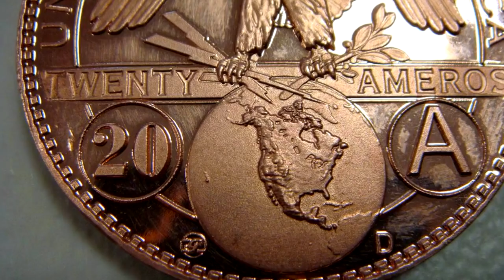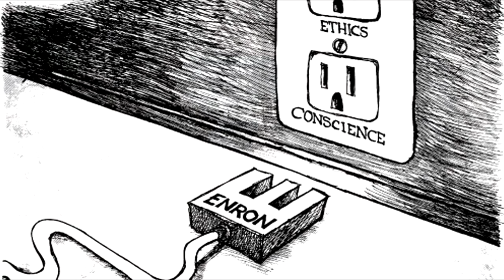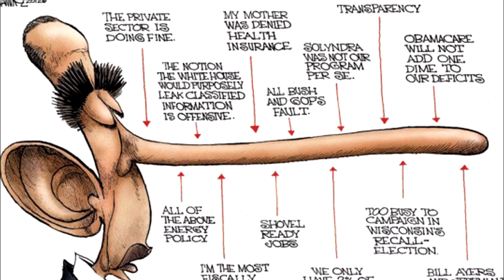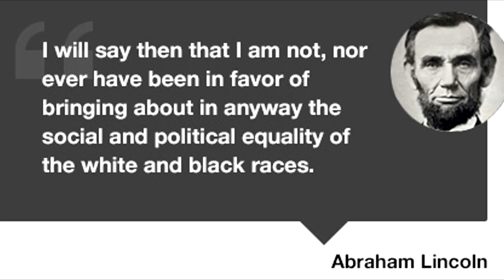Jeff Rense & Devvy Kidd - Our Rulers Despise Us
Clip from June 30, 2016 - guest Professor Devvy Kidd on the Jeff Rense Program.